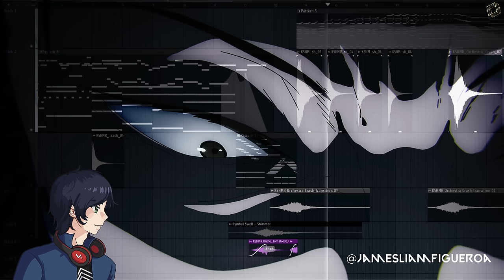『 The Culling Games 』Geto vs Yuki - Jujutsu Kaisen Season 2 Episode 23 OST Cover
Shibuya Incident comes to a conclusion
the jujutsu kaisen is real and apparently was the friends we made along the way
the hell was that ending 💀
we get to see yuta btw

⇏ Anime: Jujutsu Kaisen 呪術廻戦, Season 2
⇏ Type: OST Cover
⇏ Composer: Yoshimasa Terui
⇏ Arranger: James Liam

Become a member now! Members can access my wav files, FL projects, and more.

🍩🎵 ~JΛMEƧ